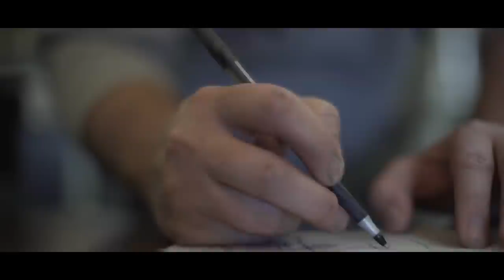Spose - Mountaintop (feat. Armies) (Official Music Video)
Directed by Mike Squires
Song produced by God.Damn.Chan and Spose